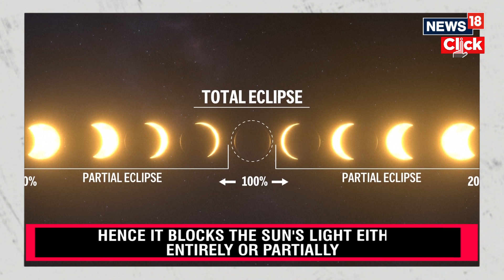Total Solar Eclipse 2024 | First Total Solar Eclipse In 7 Years | USA Solar Eclipse In April | N18V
On April 8, the first location to experience totality will be Mazatlán, Sinaloa, Mexico at 11:07 a.m. local time (2:07 p.m. EDT, 1807 GMT). The first location to experience totality in the U.S. will be Near Florentino Ramos Colonia, Texas, at 1:27 p.m. local time (2:27 p.m. EDT, 1827 GMT).

n18oc_news